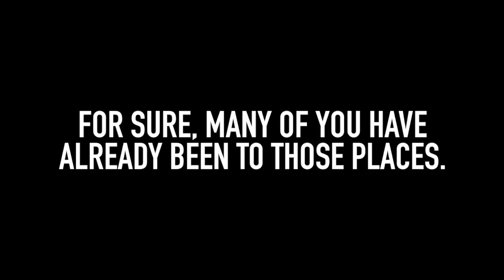Mpire Resort Siargao presents Corregidor, Siargao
LetMeTakeYouTo CORREGIDOR, SIARGAO (PHILIPPINES) 🏝️

Watch this video in HD to see the beauty of this yet to be discovered paradise in Casulian Island, Dapa, Siargao.

Embrace nature while enjoying activities with your friends, families, and partner.

Get to know more of this island by visiting Mpire Resort Siargao. We'll be more than glad to take you around! 🏝️